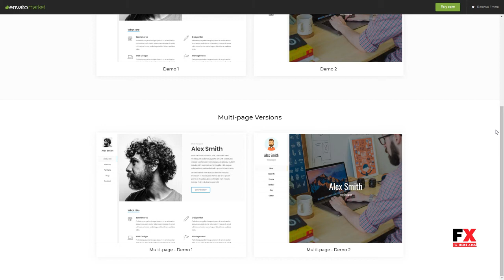CV / Resume / vCard Theme Karl Cliff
Framework Unyson

 Columns 4+

 Layout Responsive